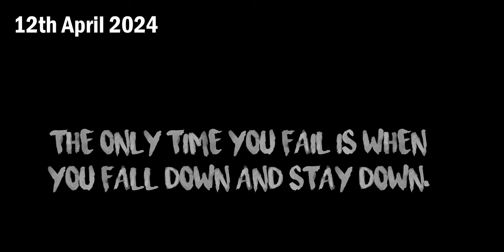Sale on Cotton 60/60 Fabric, Poplin, Glace Cotton, Hakoba, Rayon | Katran Market | Shwetadhiraj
Welcome back to another Katran market Mangolpuri video. In this video, we have shown Hakoba fabrics, Glace Cotton, Poplin, Viscose crepe and the shop has all the designer fabrics from Chikankari and many more, at a very affordable rate.:

(2) by Metro (DMRC) : Come to Peeragarhi metro station on Green line. Take E rikshaw to Q block Mangolpuri (Katran Marker) which is 1.5 Km from Metro (5 min only)

B) Order from Home- Take screenshot of the fabric to buy from video, send to seller on the number shown using WhatsApp. Once fabric availability is confirmed by seller, pay the final agreed amount. Seller will take take 2-3 days to dispatch and provide courier details.

TAKE A SCREEN SHOT OF THE FABRIC AND WHATSAPP IT BELOW:
Priti Matching Center, shop no. 509

You can ask for Video call also.

My name is SHWETA SINHA, BASED IN DELHI, I RECENTLY JOINED YOUTUBE AND LOVE MAKING VIDEOS!!!

boutique fabrics,
South cotton,
southcotton, lehnga,
designer fabrics fabrics boutique designer fabric designer fabrics  designer fabric market in delhi designer fabrics in hyderabad, designer fabric shop
designer fabric in delhi designer fabric at cheap price new latest designer fabrics wholesaler at surat net fabric fabric wholesale market designer fabrics surat fabrics for dresses latest designer fabrics designer fabrics in delhi Shop 509